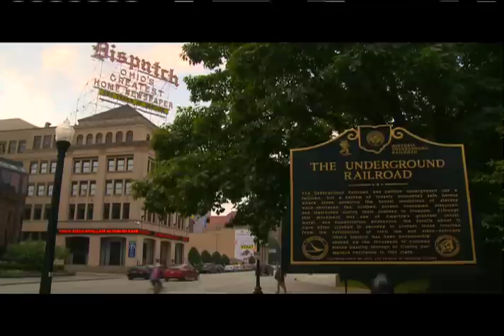Downtown Columbus and Franklinton: The Underground Railroad